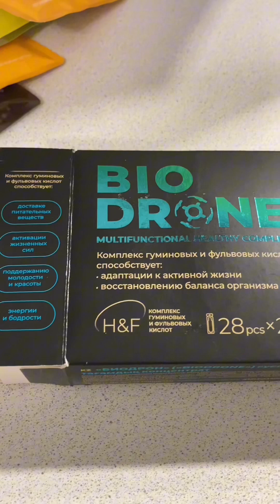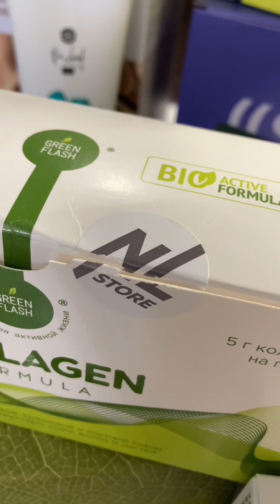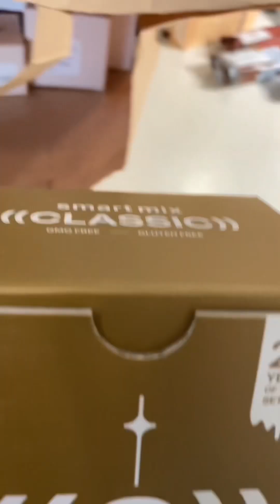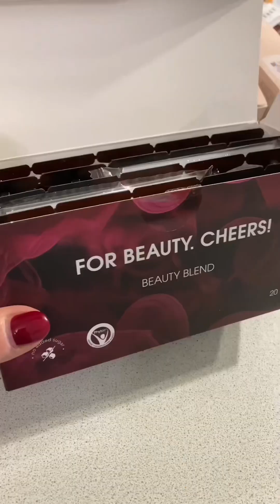Почему не работают бады?зож